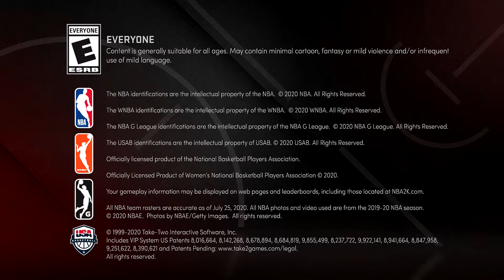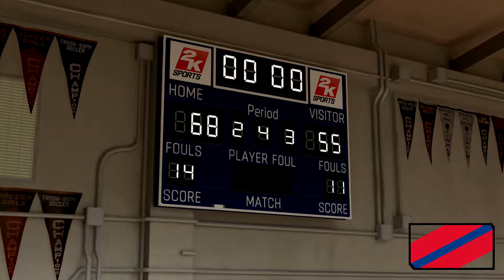NBA 2K21 (First Video) - No Commentary